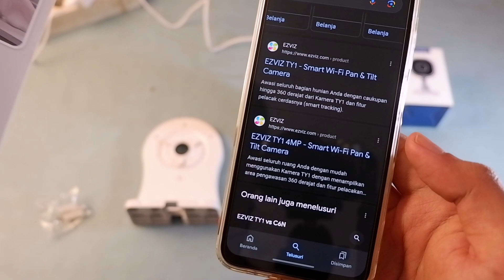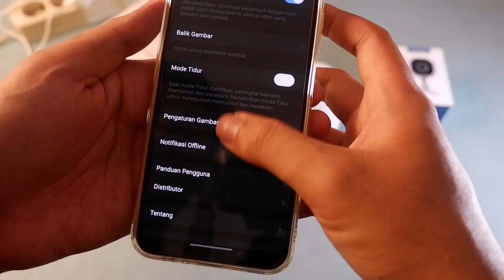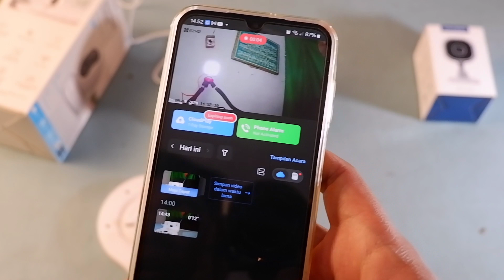cctv terlaris dari EZVIZ cuma 300 ribuan tape terlihat mewah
skrip nyusul
cctv terlaris dari EZVIZ cuma 300 ribuan tape mewah
Link beli
UNBOXing ALFIAN DIK"'jaya/ @selera_sidela
bahas
~gadged
~aplikasi
~games
~barang unik
~sesekali VLOG

review pupuk organik mari auto bungkus | cocok tanaman poltbag bibit petani

deskripsi 🔴LIVE cctv mukbang
akfifitas meja kerja @alfian_dikjaya 🎬 youtube_tiktok.Fb_iG.dll

{ unboxing makanan mukbang indomie rasa popmie tori miso }

by, @alfian_dikjaya
bgm = Cooking - Happy and Uplifting Background Music For Videos - by AShamaluevMusic